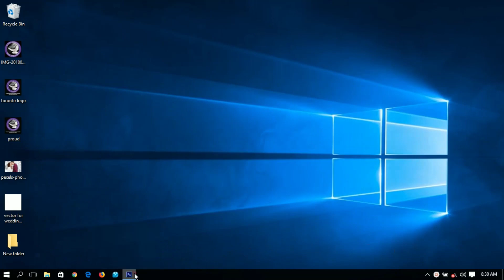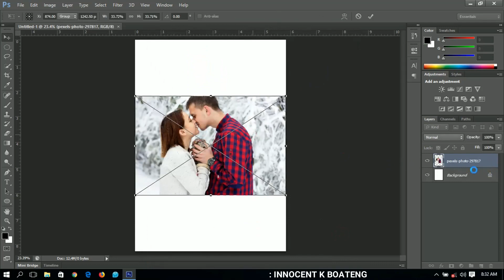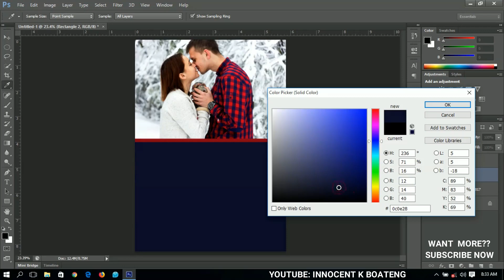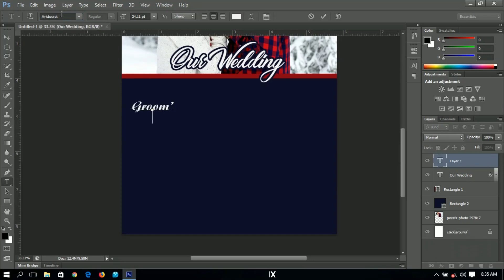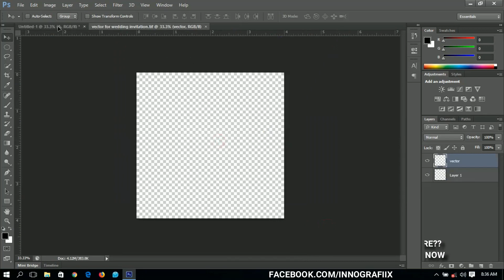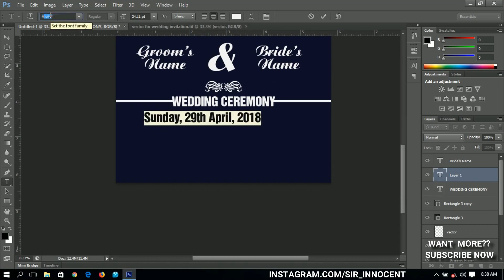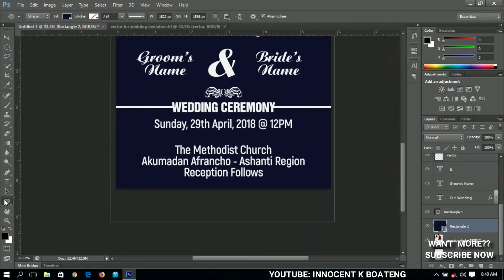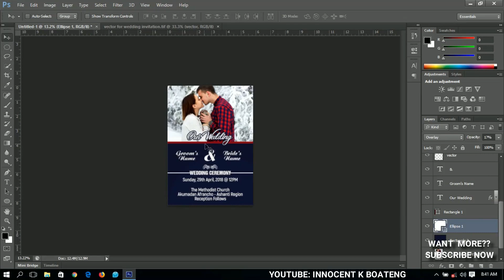How To Design A Simple Yet Cute and Professional Wedding Invitation Card | Photoshop Tutorial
Design A Simple Yet Cute and Professional Wedding Invitation Card yourself using Photoshop. This is a step by step tutorial, done in a very simple and clear English Language.

I really hope this video was helpful, if it was, why don't your share with friends and others who might also need this, after all sharing is caring.

**If you are finding it difficult to learn photoshop, don't worry I have a seasoned series and step by step guide to learning photoshop. Check it our

Much love.